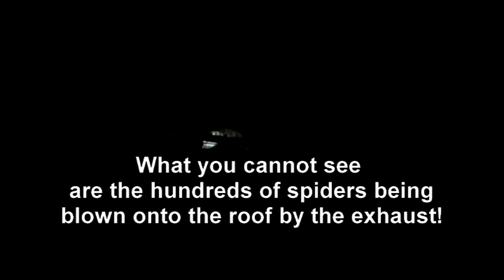Dorado on the Caldon Canal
My first (but definitely not the last) trip up the beautiful Caldon Canal on shortened ex working boat Dorado, in August 2013.